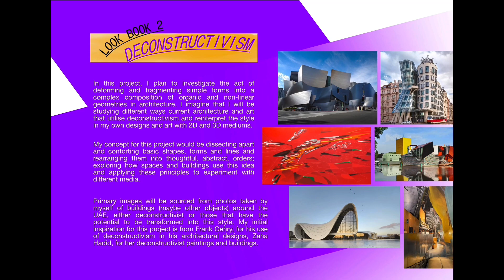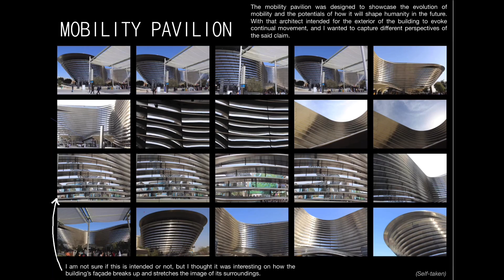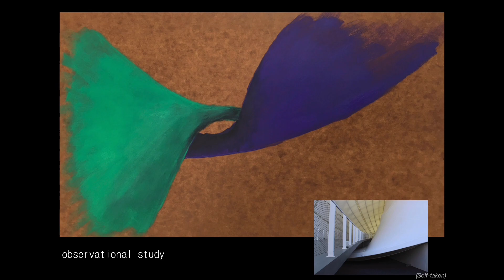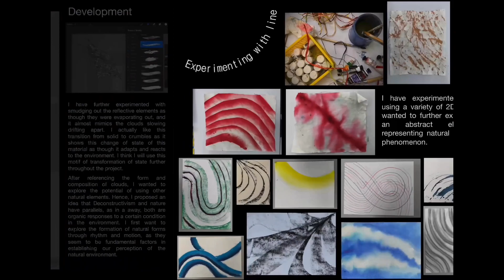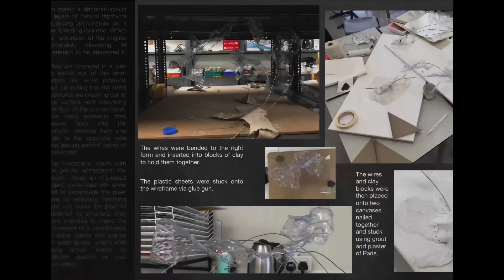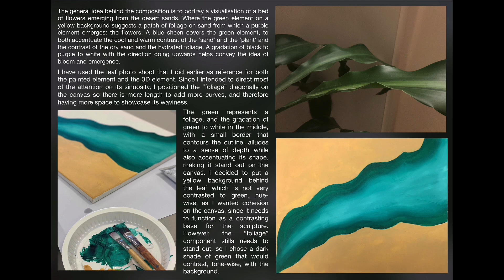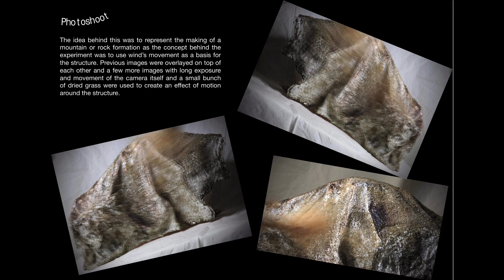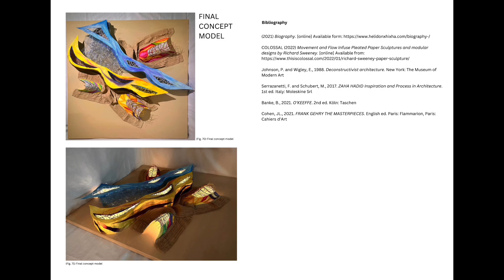My A Level Art portfolio component one (personal investigation & personal study) 2022 - 2023